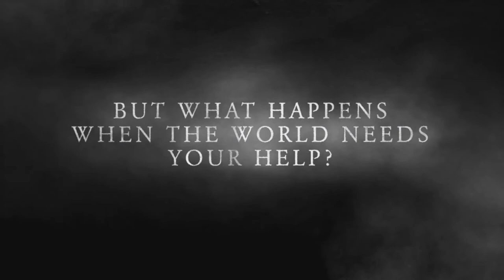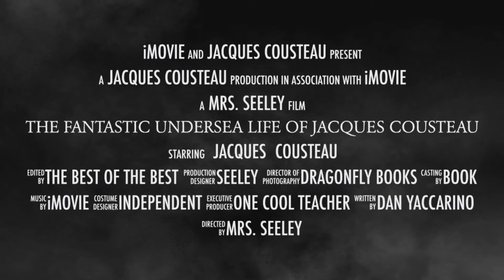Fantastic Undersea Life of Jacques Cousteau Book Trailer